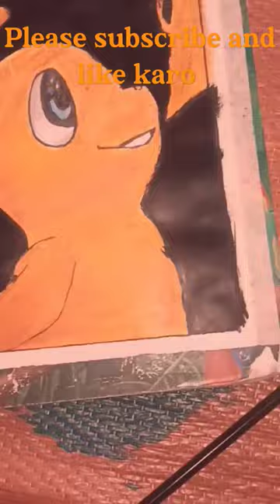Ash Pokemon drawing